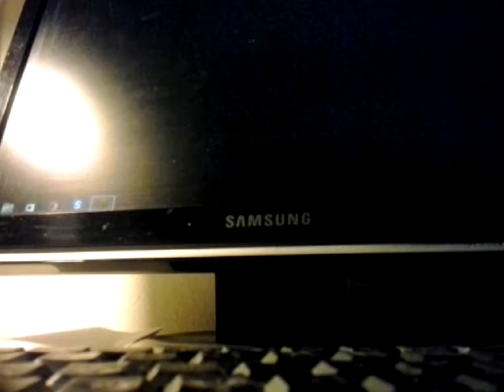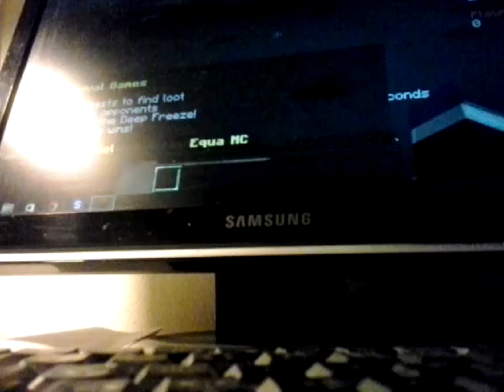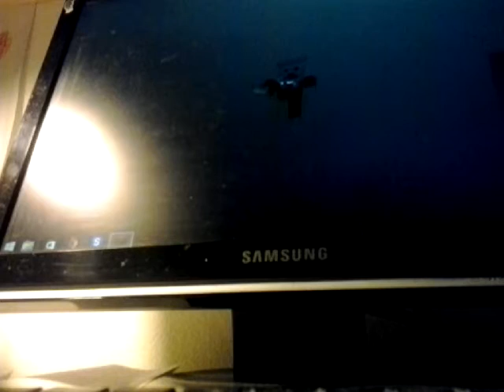Mineplex stepik sedmicka 2# WTF co to je?!!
Tývoho hraju UHC a jsou tam vražedné ohníčky!!!